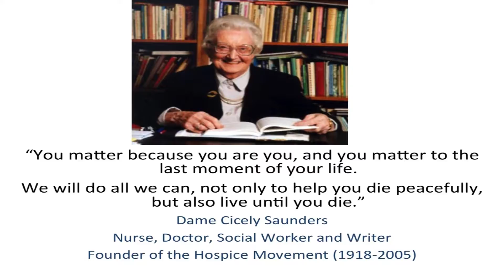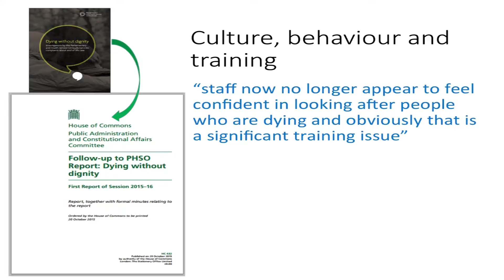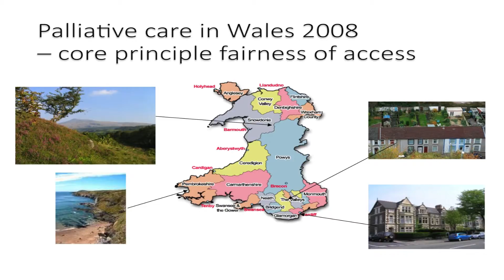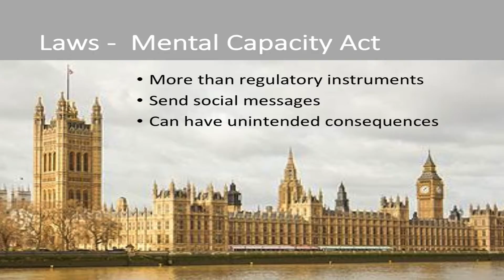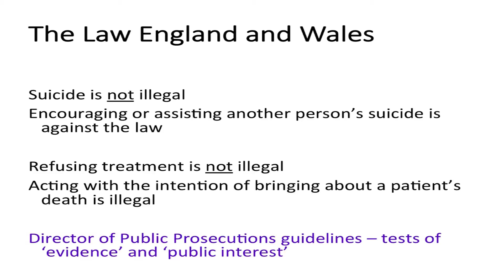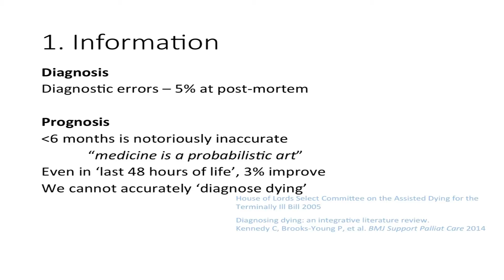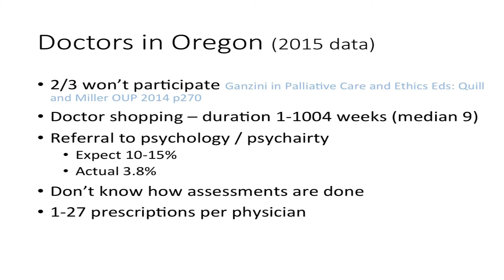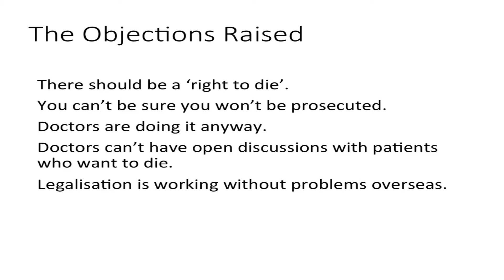Unintended Consequences of legislation at the end of life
Speaker:

Professor Ilora Baroness Finlay of Llandaff
About the speaker: Ilora Finlay is a Professor of Palliative Medicine at Cardiff University; Consultant at Velindre Cancer Centre; and Independent Crossbench member of the House of Lords. The first consultant in Palliative Medicine in Wales in 1987, she developed palliative and hospice care services across Wales and established an internationally renowned palliative care course at Cardiff University. She is National Vice President of Marie Curie Cancer Care and Chair of the National Council for Palliative Care.

Abstract:

Laws are more than just regulatory instruments. They send social messages. I will examine different types of 'assisted dying' legislation and their effects. First, however, I will deal with my own Access to Palliative Care Bill.

The Health and Social Care Act of 2012 resulted in enormous changes to the organisation and lines of accountability in the NHS. These changes appear to have eroded the financial security and any national framework for hospice and specialist palliative care, resulting in wide variation in provision. By contrast, the more centralized nature of NHS Wales has provided some stability to the sector. The variability of provision in England led me to write the Access to Palliative Care Bill, which has completed its passage through the House of Lords.
Licensing 'assisted dying' by law would represent a major change to the criminal law.  Before Parliament could contemplate such a step it needs clear evidence that the law as it stands is not fit for purpose and, if that is so, that what would be put in its place would be better.  No such evidence has been provided to date and within the last 12 months Parliaments, both north and south of the Scottish border, have rejected proposals for legalisation.

The lecture will explore evidence from around the world of the effects of 'assisted dying' legislation. The recent data reported by Oregon’s Health Division on their Death with Dignity Act shows a 26% rise in the number of deaths from physician assisted suicides in 2015, following a 44% rise in 2014.  A similar trend of steeply rising numbers of euthanasia deaths is also seen in the Benelux countries; in The Netherlands in 2014, 1 in 26 of all deaths was the result of euthanasia or assisted suicide and euthanasia is being increasingly extended to patients with mental illness.

To continue the legacy of Dame Cicely our charity depends entirely on charitable donations. You can support us in a range of ways

𝐒𝐓𝐔𝐃𝐘 𝐖𝐈𝐓𝐇 𝐔𝐒 :
King's College London, Cicely Saunders institute, Department of Palliative Care, Policy and Rehabilitation offers Postgraduate programmes: